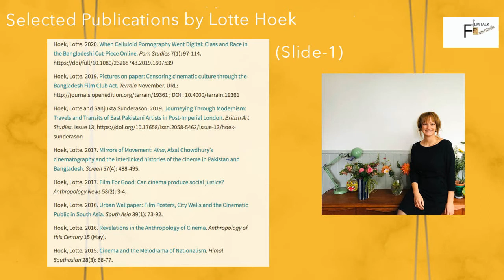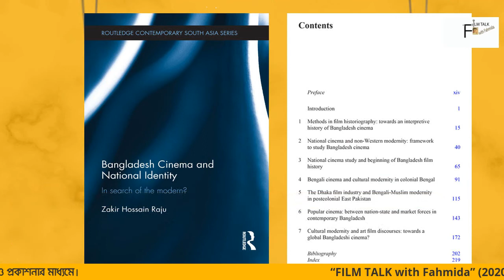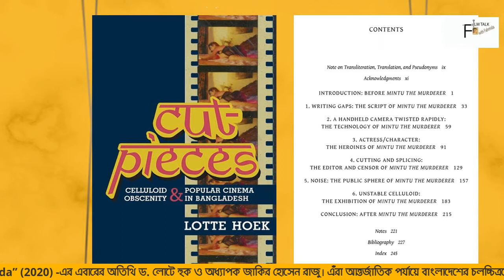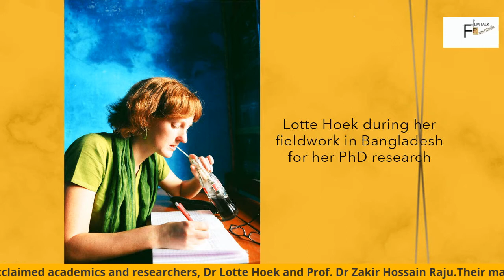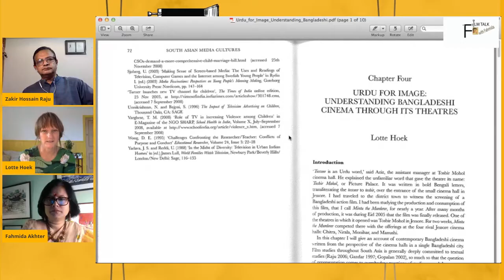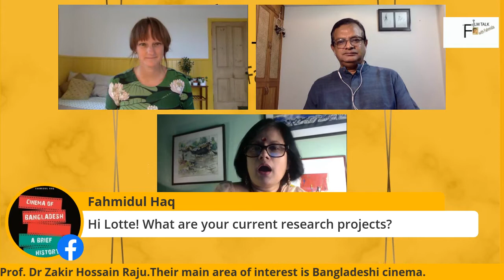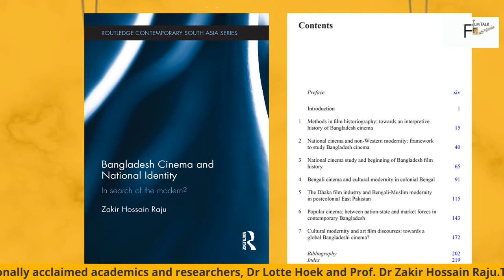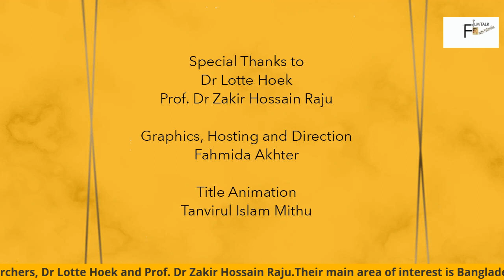FILM TALK with Fahmida” (2020) (Episode: 15) [Guests: Dr Lotte Hoek & Prof. Dr Zakir Hossain Raju]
The show went live on 10 September, 2020, Thursday night at 9:35 Pm (Bangladesh time) from “Dr Fahmida Akhter” Facebook

“FILM TALK with Fahmida” (2020) -এর এবারের অতিথি দুজন চলচ্চিত্র গবেষক ও শিক্ষাবিদ যারা আন্তর্জাতিক পর্যায়ে বাংলাদেশের চলচ্চিত্রকে তুলে ধরছেন তাদের গবেষণা ও প্রকাশনার মাধ্যমে। এঁরা হলেন ড. লোটে হুক ও অধ্যাপক জাকির হোসেন রাজু। এই পর্বের লাইভ প্রচার সময় ছিল ১৯ সেপ্টেম্বর (বৃহস্পতিবার), রাত ৯:৩৫ মিনিট। এটি প্রচারিত হয় “Dr Fahmida Akhter” -Facebook page থেকে।

The Guests of this Episode are:
1. Dr Lotte Hoek
Head of Subject and Senior Lecturer
Social Anthropology
University of Edinburgh
United Kingdom
2. Prof. Dr Zakir Hossain Raju
Professor
Department of Media and Communication
School of Liberal Arts & Social Sciences
Independent University
Bangladesh

Moderator:
Dr Fahmida Akhter
Associate Professor
Department of Drama and Dramatics
Jahangirnagar University, Bangladesh